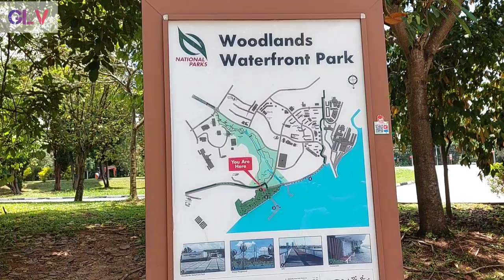woodland waterfront singapore